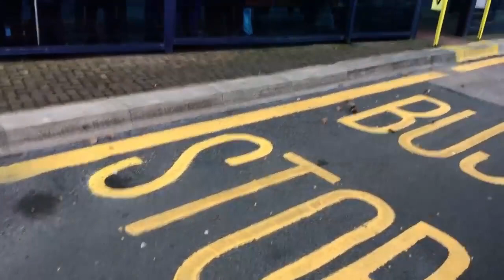40 West Bromwich To Wednesbury Trim